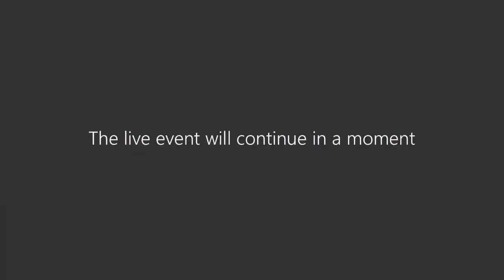Program Spotlight Virtual Lounge: Media Production and Design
Learn more about your program of choice during this engaging and interactive virtual information session with a professor and a current student!

Featuring: Media Production and Design